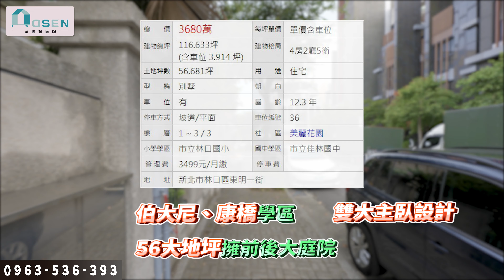【林口美麗花園別墅】3000多萬 跟 5000萬別墅有得比｜@勝利家家樂｜影音看屋 4K畫質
超大地坪 超大主臥空間 超大單層面積
可遇不可求的 稀有物件❗❗

正在尋找夢想房子的您
歡迎『訂閱』+『🔔』

【製作、企劃、攝影、剪輯、行銷】→羅奕勝

經紀人：羅奕勝
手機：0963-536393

營業人員執照（107）年登字第332193號
金周不動產開發有限公司 (永慶不動產)
經紀人：陳冠茵(109)苗縣地登字第00257號
拍攝器材:Sony A7S3
收音器材:Rode Wireless Go
剪接軟體:Adobe Premiere